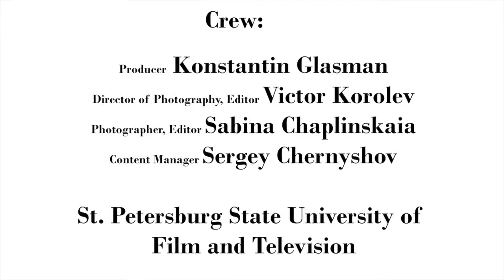Interview with Dina Hussein